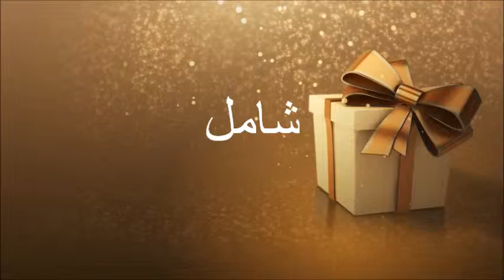JOYEUX ANNIVERSAIRE شامل !